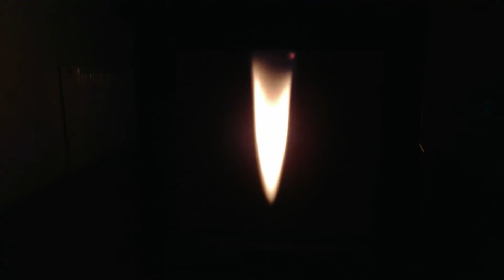Lens and candle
The video shows you the images of a candle flame formed by a convex lens. The sort of image formed is described and different positions of the object and screen are looked at to see how they affect the image of the flame.